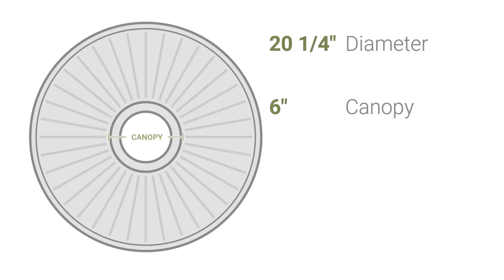Ekena Millwork CM20DR 20 1/4"OD x 1 1/2"P Deria Ceiling Medallion (Fits Canopies up to 6")